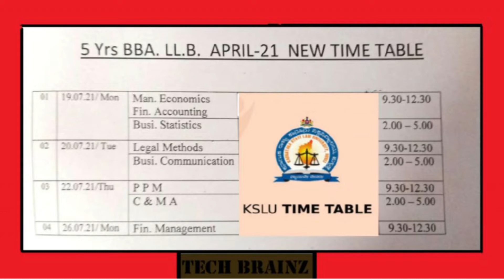5yrs BBA. LLB K.S.L.U Exam final time table of July 2021 exam || TecH BrainZ- Law